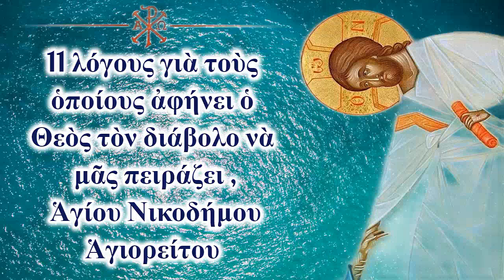11 λόγους γιὰ τοὺς ὁποίους ἀφήνει ὁ Θεὸς τὸν διάβολο νὰ μᾶς πειράζει (Ἁγίου Νικοδήμου Ἁγιορείτου)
Απόσπασμα από την ομιλία 19. Ὁ πόλεμος κατὰ τῶν παθῶν πρέπει νὰ γίνεται συνεχῶς καὶ μὲ γενναιότητα-Οι λογισμοὶ/πειρασμοὶ καὶ ἡ ἀντιμετώπιση τους Γ', Ἁγ. Νικοδήμου Ἁγιορείτου-Ἀόρατος πόλεμος, Ἀρχιμ. Σάββα Ἁγιορείτου, 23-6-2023